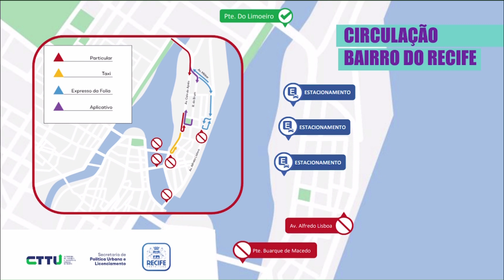CTTU anuncia esquema para o carnaval do Recife